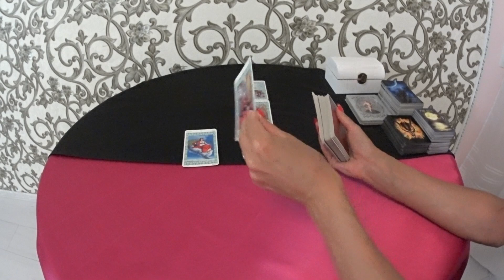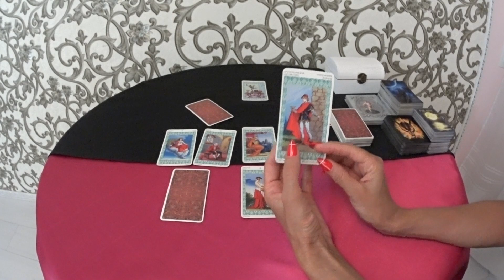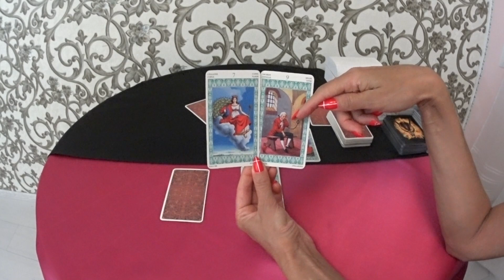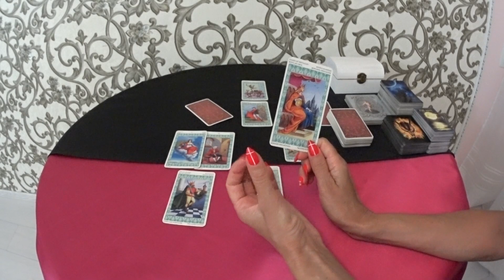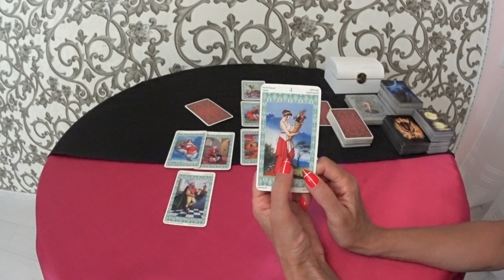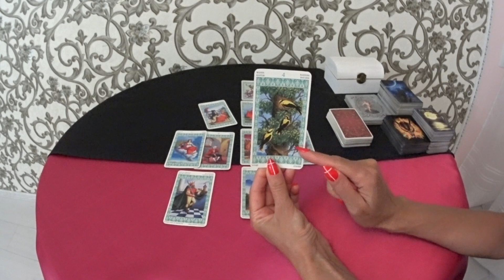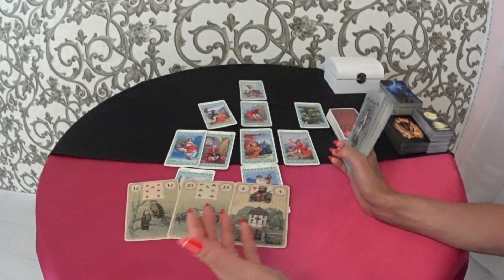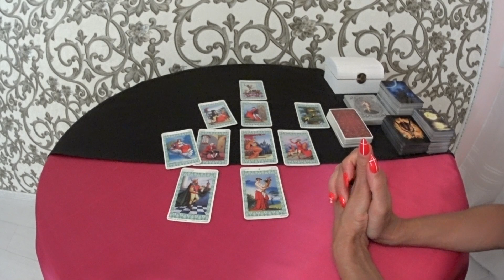Гороскоп Весы с 19 по 25 августа.2019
Поддержать автора (на развитие канала):
Благодарю за просмотр!